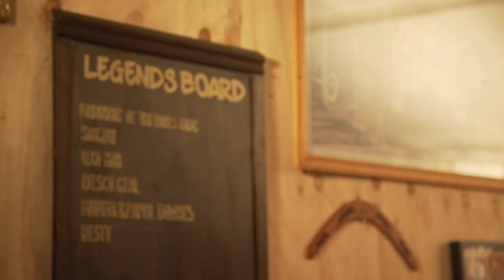This was 'Birdman: Or The Unexpected Virtue of a Tony Hawke Pro Skater Cover Band'